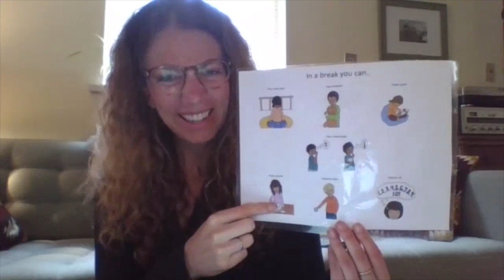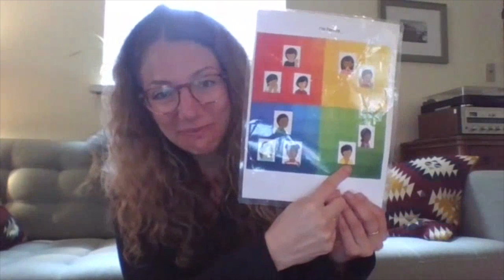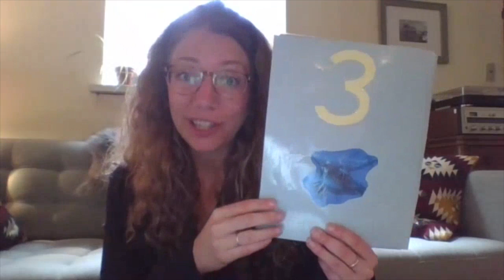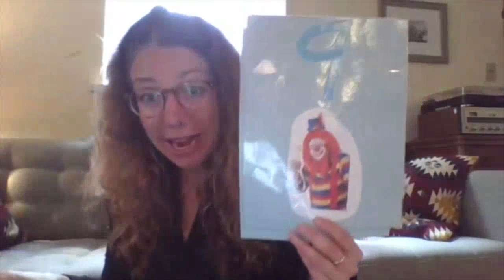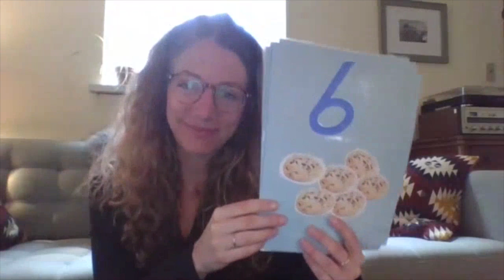Math - Week 1 (April 6th)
Please Join Teacher Lily as she welcomes all of you to online learning and sings one of Room 1's favorite counting songs!